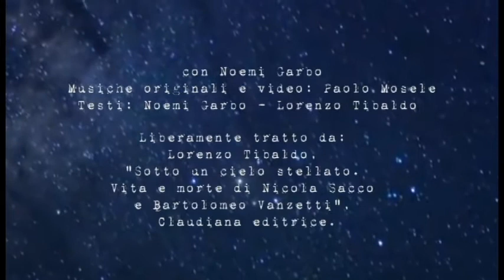SOTTO UN CIELO STELLATO. Ricordando Sacco e Vanzetti. PROMO 24 luglio 2017.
SOTTO UN CIELO STELLATO. Ricordando Sacco e Vanzetti.

Spettacolo teatrale
Una torre di libri, 24 luglio 2017 ore 21 Torre Pellice (TO)

con Noemi Garbo
Musiche originali e video: Paolo Mosele
Testi: Noemi Garbo - Lorenzo Tibaldo

Voci fuori campo di Nicola Sacco: Alessandro Germano
Voci fuori campo di Bartolomeo Vanzetti: Paolo Canfora

Liberamente tratto da
Lorenzo Tibaldo,
"Sotto un cielo stellato. Vita e morte di Nicola Sacco e Bartolomeo Vanzetti", Claudiana editrice.

La drammatica vicenda di Nicola Sacco e Bartolomeo Vanzetti, uccisi innocenti, per la sola colpa di essere immigrati, italiani e anarchici, sulla sedia elettrica il 23 agosto 1927 a Boston, viene raccontata tramite la figura di Luigina Vanzetti, la sorella si Bartolomeo, che sbarcherà in America qualche giorno prima della morte dei due anarchici e ritornerà in Italia con le loro ceneri nell'ottobre 1927.
Una vicenda che parte da Torremaggiore (Puglia) e Villafalletto (Piemonte), per approdare oltre l'Atlantico in un impegno politico di lotta a difesa dei diritti dei lavoratori, fino a subire le conseguenze politiche e giudiziarie in uno degli stati più conservatori degli Stati Uniti, il Massachusetts, dove la giustizia fu piegata ai pregiudizi politici e razziali.
Tuttavia, ricordare Nick e Bart a novant’anni dalla loro morte, non significa fermarsi a un commovente ricordo storico, ma impone di leggere la loro storia guardando al nostro presente, sapendo che oggi più che mai il pregiudizio, l'intolleranza e il razzismo verso il "diverso" si stanno diffondendo nella società italiana e non solo. Non bisogna dimenticare le vicende dei migranti di oggi con i loro viaggi colmi di paura e speranze, quelle speranze di un mondo migliore, più giusto, dove la dignità di ogni donna e uomo siano rispettati e non offesi e vilipesi. Per questi ideali Sacco e Vanzetti sono vissuti e morti.